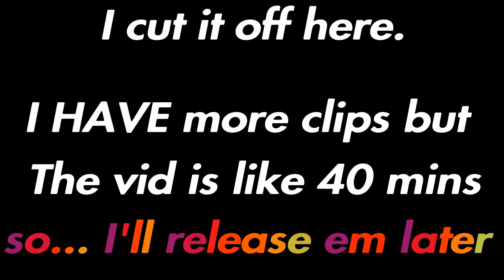I unlocked an unreleased STITCH BRUTE SKIN and used a DIAMOND HAMMER in my warzone experience (P5)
I hopped into the new Warzone map and I don't know. . . it became the same old quick. . . Man, I hate Warzone solos

Timecodes

0:00 - Intro
1:42 - 1st Game
5:38 - 2nd Game
8:26 - Stitch Brute Skin
10:58 - 2nd Game (Continuation)
11:59 - 3rd Game
15:09 - Diamond Hammer (3rd Game)
18:41 - Explain Please. . . (3rd Game)
21:30 - 4th Game
25:52 - 5th Game
30:25 - 6th Game
33:21 - 7th Game
36:00 - 8th Game
37:36 - 9th Game
39:51 - I Got Free Diamond/Outro